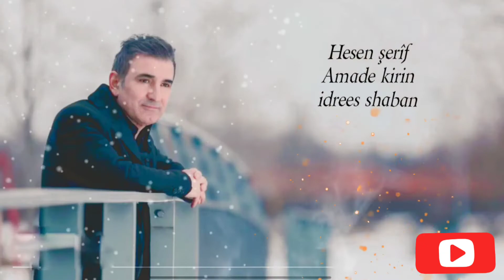Hesen şerîf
Amade kirin
Idrees shaban